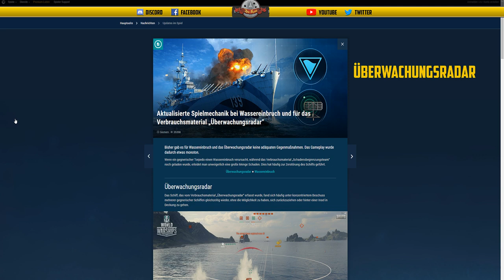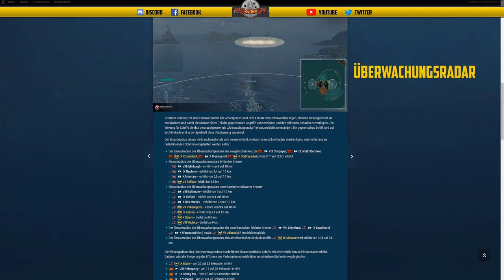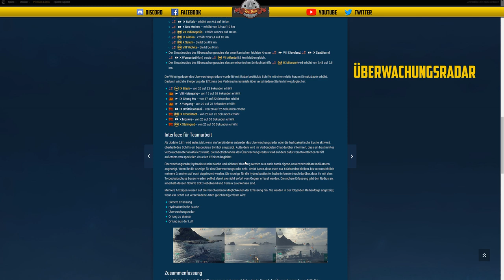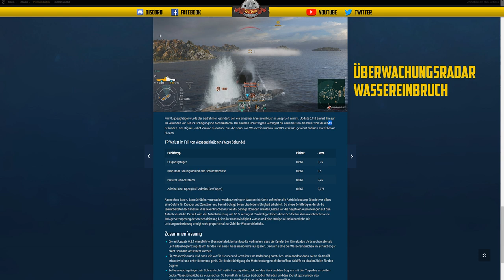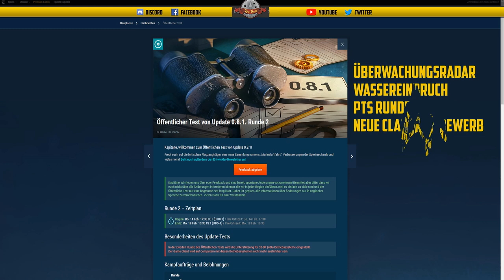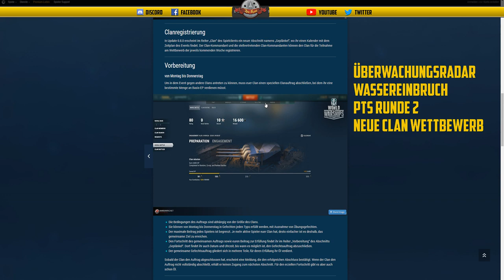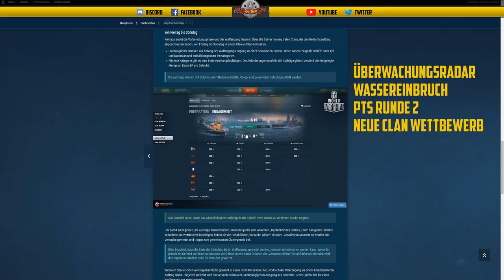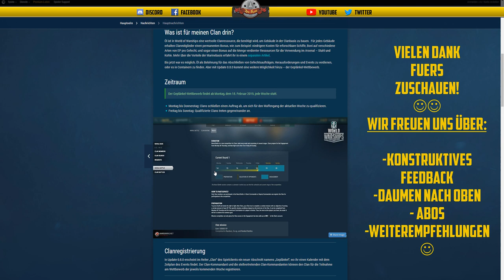Flaschenpost - Neuer Clanwettbewerb - Radar - Flutung - deutsch - World of Warships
LINKS:
Überwachungsradar und Wassereinbrüche:

🎧Teamspeak:
SeaKrauts.teamspeak.de
PW:Bismarck